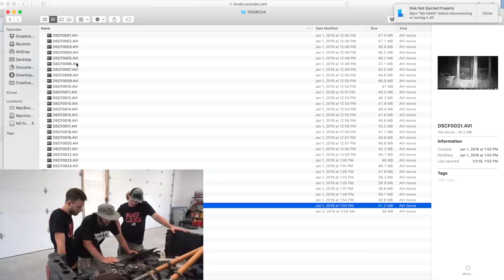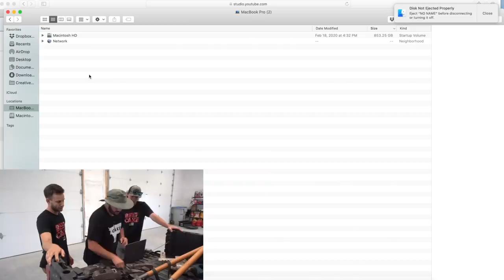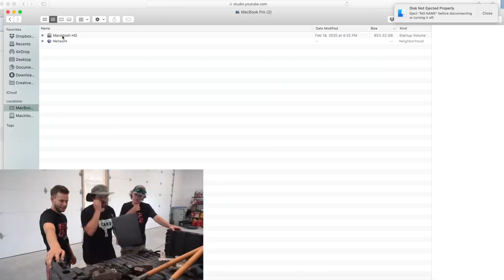PREDATORS Broke into GIANT ANIMAL ENCLOSURE!!! - They're All Gone....RIP (We Caught the Predator)